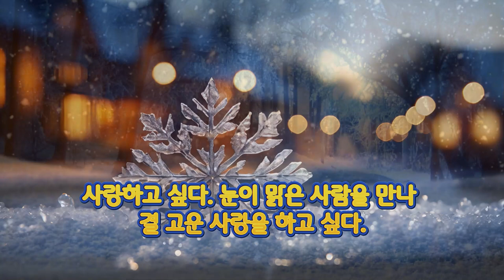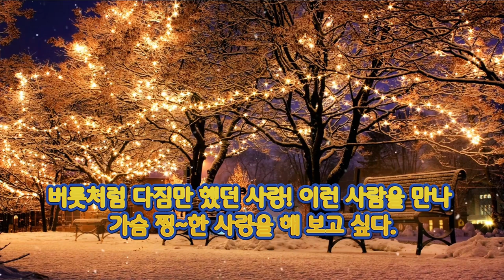내가 하고 싶은 사랑은 💕윤보영 # 시낭송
한해동안 사랑해주신 분들 진심으로 감사합니다😍